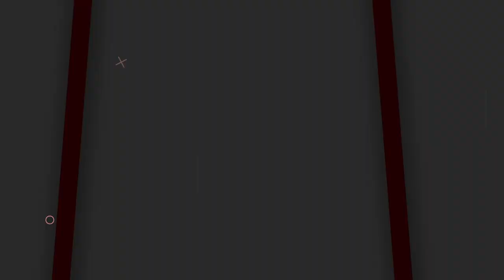HARGA TERJANGKAU!! SENAPAN ANGIN GEJLUK 2560 | SENAPAN ANGIN BIG GAME TERBAIK DI TAHUN 2023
00:00 - 01:00 OPENING
01:00 - 05:45 REVIEW
05::45 - 06:31 CLOSINNG

📢📢PENTING
Pastikan transaksi menggunakan nomor rekening resmi perusahaan kami :